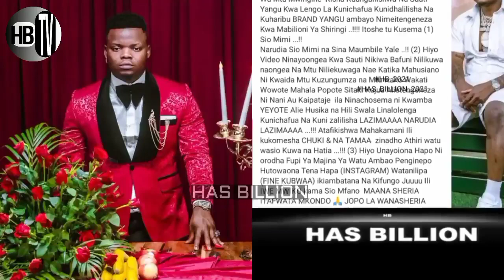Mpaka MAHAKAMANI! HARMONIZE, RAYVANY, BABA LEVO kutafuta haki (PICHA ZA NGONO)